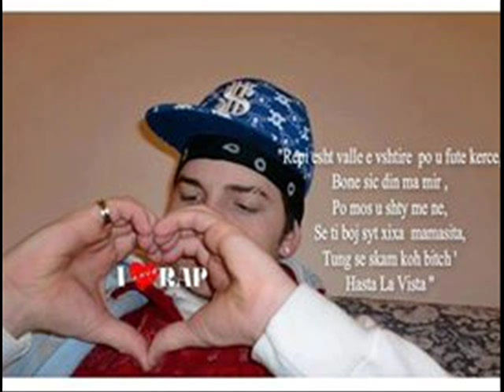Franchi - Me ty "